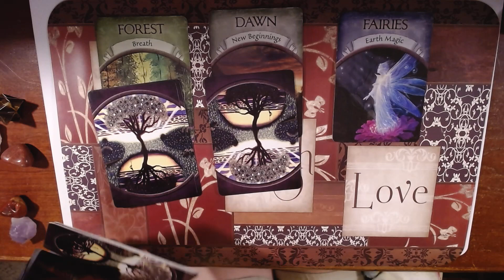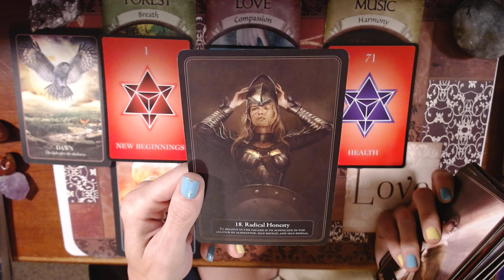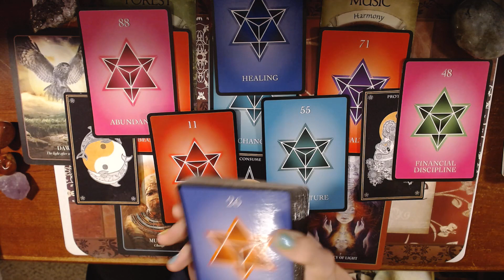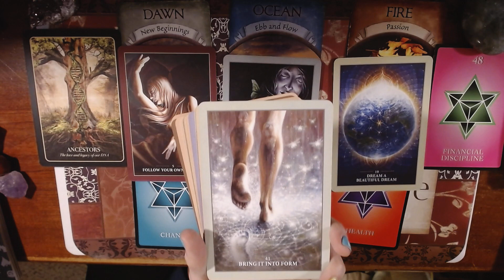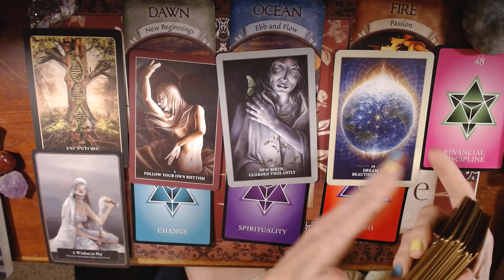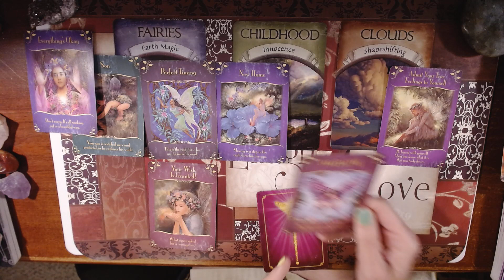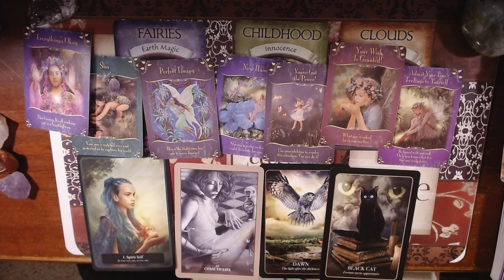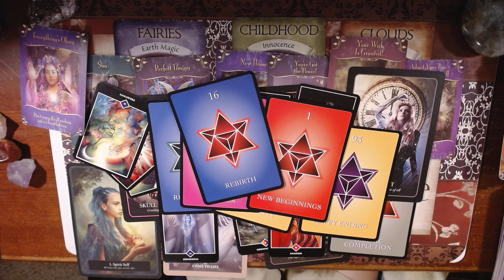#888 LIONS GATE PORTAL PAC! WHAT IS OPENING FOR YOU IN UR GIFTS AND ABILITITES? THE PORTAL BRINGS..?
DNA UPGRADE AND ACTIVATIONS ARE JUST A FEW OF THE THINGS YOU CAN EXPECT WITH THIS POWERFUL PORTAL MONTH! ASCESNION AND ACTIVATION IN GIFTS AND NEW GIFTS AS WELL!

1. 2:05
2. 17:37
3. 35:03

Instagram- the sara ashley oracles

Remember to use your own intuition and discernment on what message is for you! Do not try to make something fit where it does not! Also keep[ in mind things CHANGE ona continual basis, every day by CHOICES we/them make. I am not responsible for your life choices!
 These reads are meant for a general audience. Please take what resonates and leave the rest for the rest. They can pertain to your past, present and potential near future. Not only pertain to you bur situations and energies and people around you. Feel free to switch energy accordinlgy!
 I am not a health professional or legal advisor!